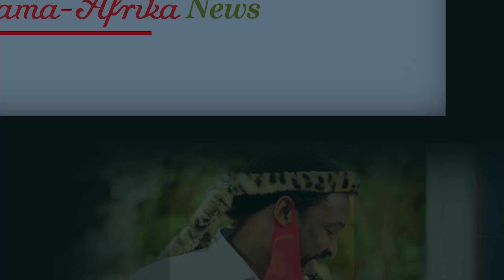Isambulo Sama-Africa News: Ubufakazi Bobizo LweMboni Uzwi-Lezwe Radebe & TRSH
Any unauthorized exhibition, distribution, or copying of videos from this channel or any part thereof, is an infringement of the copyright and will subject the infringer to severe civil and criminal charges.*